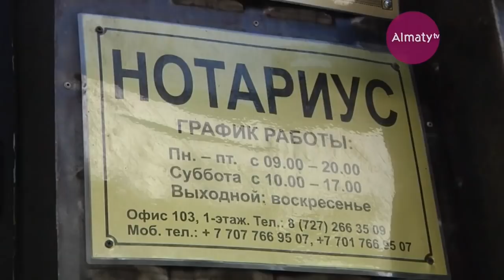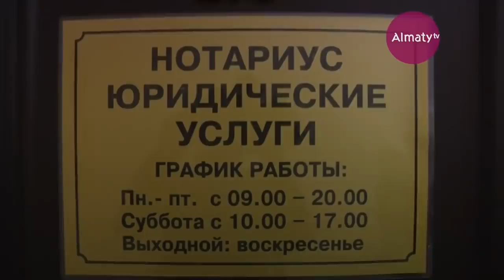Шешімі бар: Әпкесіне алданып үйсіз қалған...